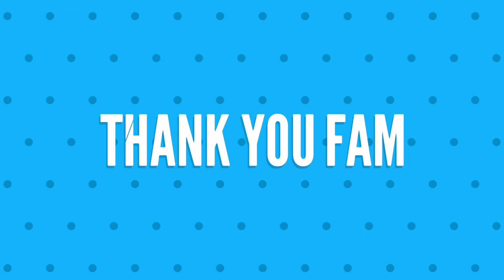500???? FIRST TIME EVERRRRR!!!!!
Thank you THANK YOU ALL SO MUCH